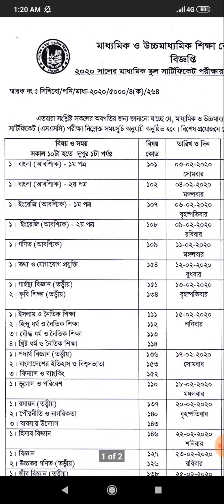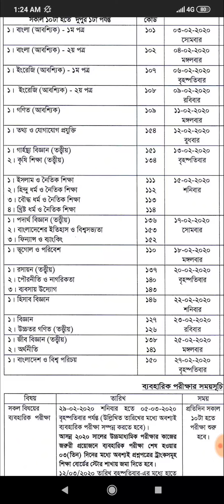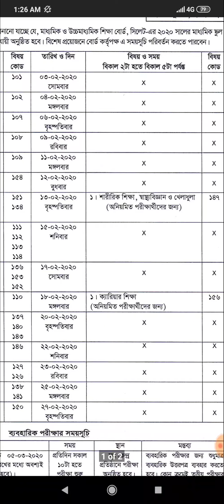SSC Routine এসএসসি রুটিন